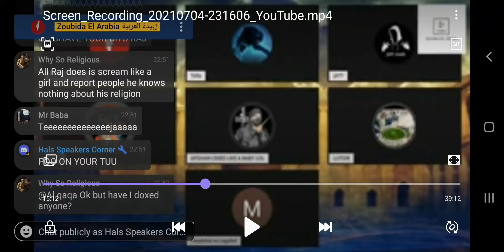MSTACKS WINS THE TITLE FOR HOLDING LONGEST NOTE ON TEEJAA 5 YEARS STRAIGHT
Original content On Zoubida el Arabia Channel